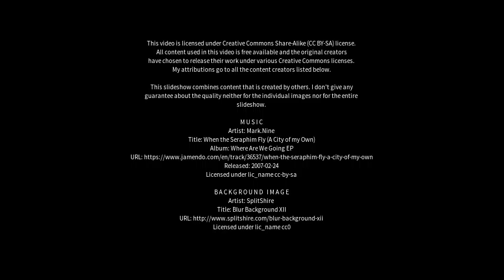Best places to visit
Best places to visit - Tuerong (Australia) Best places to visit - Slideshows from all over the world - City trips, nature pictures, etc.